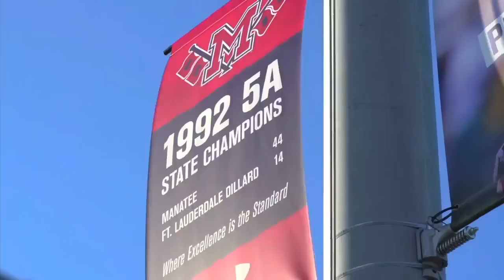Manatee HURRICANE Football 2015 Intro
Manatee High School Hurricane Football is a FHSAA 8A football program located in Bradenton, Florida. 5 Time State Champions and  Under Armour rated "Undeniable". Head  Coach John Booth.